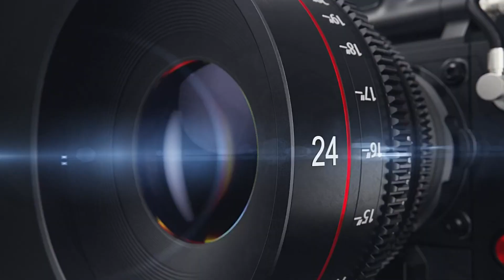Sony ZV E10 Video Test / Sony E PZ 18 - 105 Lens Zoom Test / Stabilization Test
|| ANTI-PIRACY WARNING ||